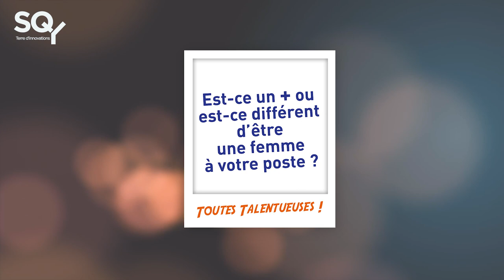Talentueuses : Geneviève Sommervogel, RTE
Rencontre avec Geneviève Sommervogel, Responsable Coordination & Exploitation du Système d’Information et Télécom, RTE
Un portrait à retrouver dans le book "Toutes talentueuses" qui donne la parole à des femmes qui exercent des métiers scientifiques ou techniques dans des entreprises saint-quentinoises et qui peuvent être de véritables modèles pour les jeunes filles !